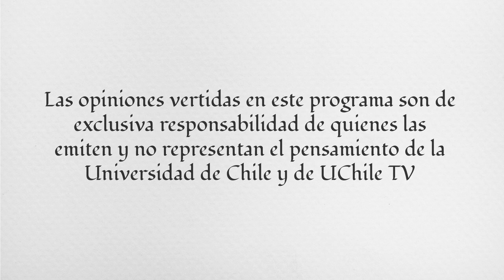Manuel Délano | Diálogos desde las Humanidades. Nexos, Pedagogía y Literatura